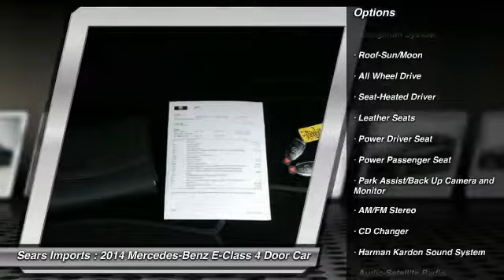2014 Mercedes-Benz E-Class E 350 Sport Minnetonka Minneapolis Bloomington,MN 24028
Sears Imports
13500 Wayzata Blvd

This 2014 E350 AWD is nicely equipped with features such as Control Code, KEYLESS-GO Package (Electronic Trunk Closer and Hands-Free Access), Lane Keeping Assist Package Code, Lane Tracking Package (Blind Spot Assist and Lane Keeping Assist), Lighting Package (Adaptive Highbeam Assist, Corner-Illuminating Lamps, Full LED Headlamps w/Active Curve Illumination, Headlamp Cleaning System, and Software Control for Lowbeam Lamps), Lighting Package (P35), Premium 1 Package (COMAND System w/Hard-Drive Navigation, harman/kardon Logic 7 Surround Sound System, Heated Front Seats, Power Rear Window Sunshade, Rear-View Camera, and SIRIUS Satellite Radio), Sport Package (Comfort Suspension, Radiator Grille w/Central Star, and Sport Body Styling), **CARFAX CLEAN TITLE**, **CARFAX ONE OWNER**, 4MATIC, and Steel Gray Metallic. ADAC's 'Yellow Angel' or the Auto Trophy Award. A very nice ONE-OWNER vehicle, at a terrific price like this, is getting harder and harder to find! It doesn't take long to see this car has been very well cared for and has a LOT of miles left on it!